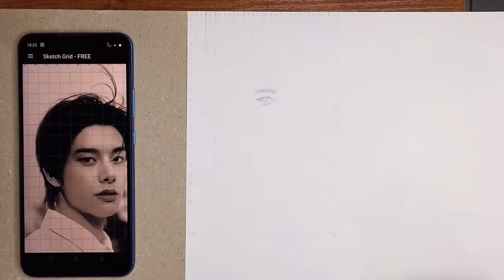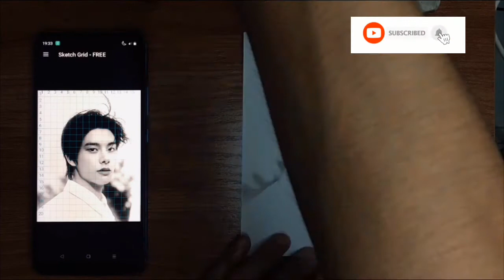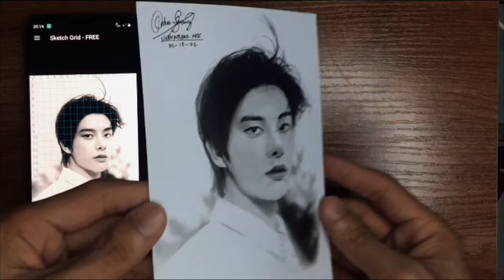Drawing Vs. Reference | TIMELAPSE | Jake of enhypen